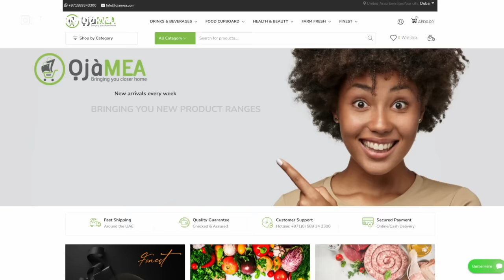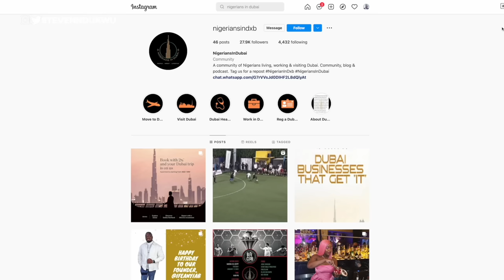Don’t Move to Dubai for a Job Until you watch This!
In today's episode, I visited Dubai and asked black own businesses why they chose to move to Dubai to start a business. If you have been thinking about moving to Dubai to start a business this video will give you some clarity.

@stevenndukwu on TikTok